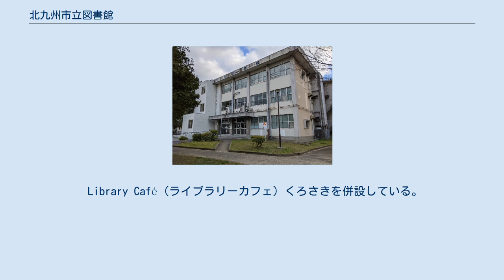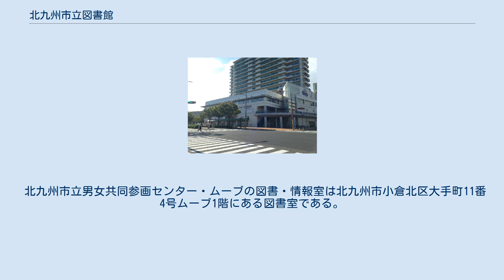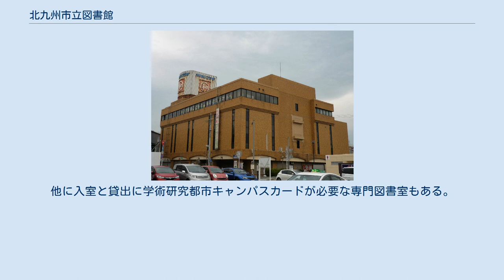北九州市立図書館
北九州市立図書館（きたきゅうしゅうしりつとしょかん）は、福岡県北九州市にある公立の図書館の総称である。
1963年（昭和38年）2月の5市合併で5市の市立図書館が北九州市立図書館となった。
 図書館の入館や利用はだれでも可能であるが、館外貸出には利用者登録が必要で北九州市、下関市、直方市、中間市、芦屋町、水巻町、岡垣町、遠賀町、小竹町、鞍手町、宮若市、行橋市、豊前市、みやこ町、築上町、吉富町、上毛町に居住、又は北九州市内に通勤・通学する者が可能となっている。
図書館の本の返却はどの図書館でも可能なほか、総合観光案内所（小倉駅小倉城口）とコムシティ3階正面入口横（黒崎駅西側）にも返却ボックスが設置されている。
 北九州市立中央図書館は、北九州市小倉北区にある公立の図書館である。
小倉南図書館ができるまでは小倉南区も併せて担当していた。
 1975年（昭和50年）4月、小倉北区城内に中央図書館が開館した。
北九州市立歴史博物館、視聴覚センターを併設し、三館一体の活動を特色とした。
また館内に勝山分館（勝山こどもと母のとしょかん）も併設した。
 1997年（平成9年）4月、組織改正により視聴覚センターを中央図書館に編入した。
 1998年（平成10年）8月、新築移転した曽根出張所内に曽根分館（そねっと）を開館した。
 2012年には映画『図書館戦争』のロケーション撮影が行われた。
 2016年10月、NPO法人が運営するカフェテリア「カフェ・ラポール」がオープン。
軽食やドリンクを提供すると共に、図書館の本を持ち込んで読書もできるようになった。
 2017年（平成29年）8月30日をもって勝山分館を廃止し、視聴覚センターを臨時休館として、9月より子ども図書館の整備工事を開始した。
 2018年（平成30年）3月の小倉南図書館開館により曽根分館（そねっと）を移管した。
 建築家磯崎新によって1974年に設計されたもので、磯崎作品の中でも、1970年代の代表作とされる。
ヴォールトで構成された図書館内部は、リブによって空間の緊張感が高まっている。
ガラス張りのスロープからは小倉城が見える。
 北九州市の中心部にある勝山公園内に設置されている。
 交通アクセス 近隣情報 北九州市立子ども図書館は北九州市子ども読書活動推進条例によって整備された図書館である。
中央図書館の建物で、元の勝山分館、視聴覚センター、旧放送大学を改修範囲として2018年（平成30年）12月22日に開館した。
 北九州市立中央図書館に関するカテゴリ: 北九州市立小倉南図書館は、北九州市小倉南区にある北九州市立図書館のひとつである。
 2018年（平成30年）3月30日、開館。
日本施設協会・図書館流通センター共同事業体を指定管理者とする。
 1階リフレッシュコーナーにカフェを併設している。
 小倉南図書館曽根分館（そねっと）は北九州市小倉南区下曽根四丁目22番1号 曽根出張所2階にある北九州市立小倉南図書館の分館である。
 1998年（平成10年）8月に中央図書館曽根分館として開館したのち、小倉南図書館の開館により移管された。
 北九州市立門司図書館は、北九州市門司区にある北九州市立図書館のひとつである。
 1910年（明治43年）6月26日、門司教育支会附属図書閲覧所として開館した。
 1916年（大正5年）4月、錦町小学校内に移転した。
 1919年（大正8年）1月13日、教育支会図書館と改称した。
 1929年（昭和4年）5月、門司教育支会図書館を廃して門司市立図書館を開館した。
 1945年（昭和20年）6月に戦災で焼失した後、各所を移転した。
 1963年（昭和38年）2月、北九州市立門司図書館となる。
 1964年（昭和39年）1月、老松公園の一角に新築開館した。
 2005年（平成17年）4月1日からの2期を図書館流通センターが、平成25年4月1日からは日本施設協会が指定管理者となった。
 「公共施設マネジメント実行計画（平成28年2月）」にて平成30年代前半に門司港地域複合公共施設への集約が検討されている。
 門司図書館大里分館（大里こどもと母のとしょかん）は北九州市門司区高田二丁目2番18号 大里柳市民センター2階にある北九州市立門司図書館の分館である。
 1973年（昭和48年）5月、門司区高田一丁目の大里中部公民館一階に開館。
 2011年（平成23年）7月、門司区高田二丁目に移転した。
 門司図書館新...